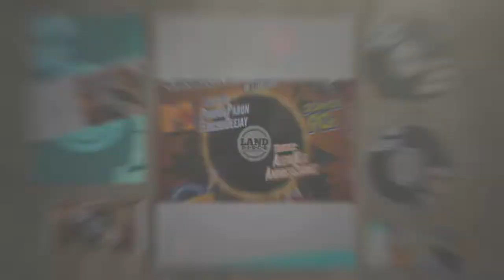PROMO ESTACION ONDA